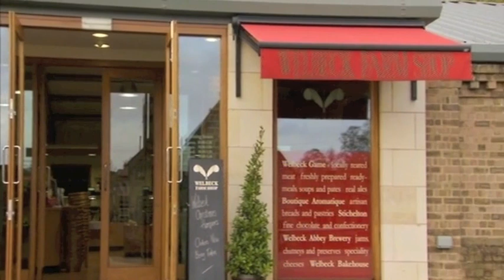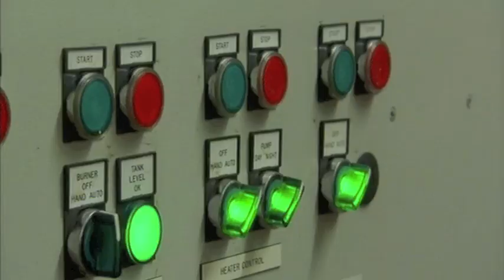Countrywise Kitchen 2011.m4v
The Welbeck Farm Shop was featured on ITV 1's Countrywise Kitchen on 28 December 2011.